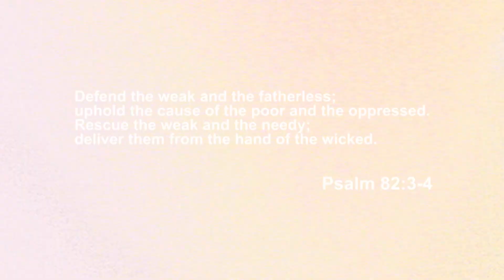"Pakialam ko kung Siga at Mayaman ka?! Magtago ka pag Pinuntahan kita!"